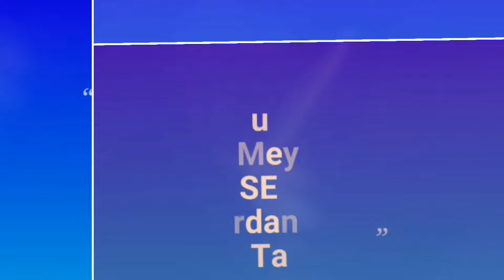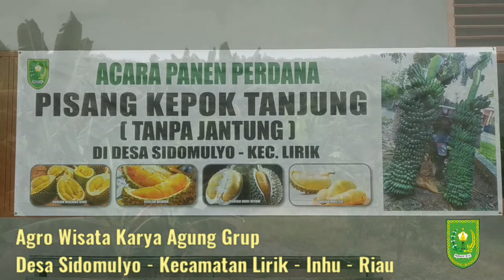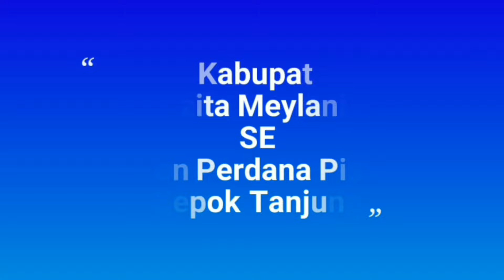BUPATI INHU - Panen Perdana Pisang Kepok - Agro Wisata Karya Agung Grup - Kec. Lirik - Inhu - Riau